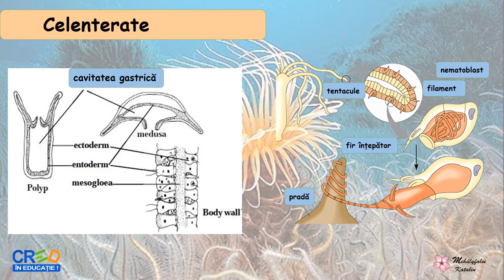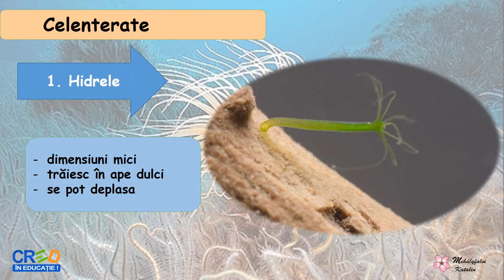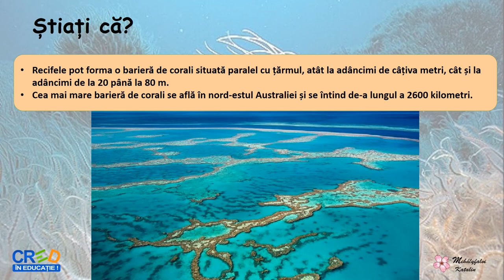Celenterate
Scopul acestei resurse este identificarea și recunoașterea celenteratelor, a caracterelor definitorii și a importanței acestei grupe de animale.
Resursa educațională facilitează cunoașterea și recunoașterea diferitelor grupelor de animale cu specii reprezentative, componente ale unor ecosisteme acvatice, naturale. Această resursă educațională deschisă urmărește realizarea învățării în contexte variate care țin cont și de particularitățile grupului țintă. Conceptul cheie este experiența de viață și învățarea pe tot parcursul vieții.
Resursa educațională poate fi folosită pentru înțelegerea și recunoașterea unui grup de enimale nevertebrate și a importanței acestora.